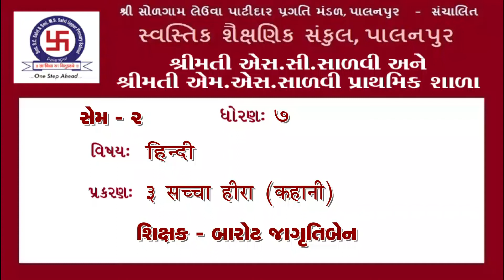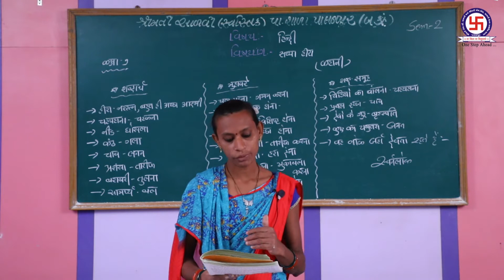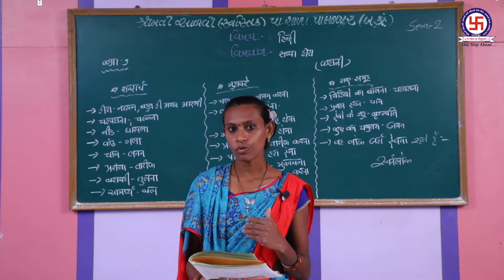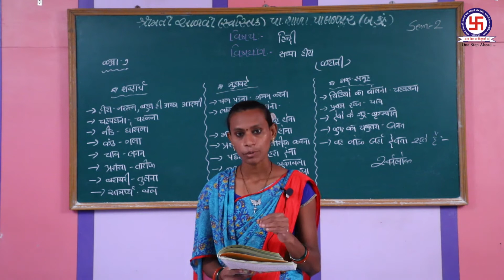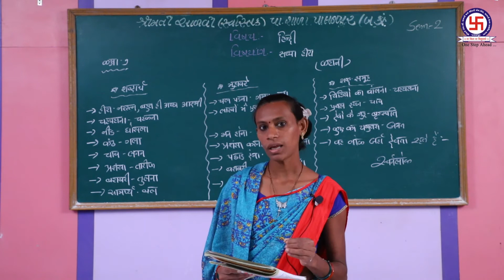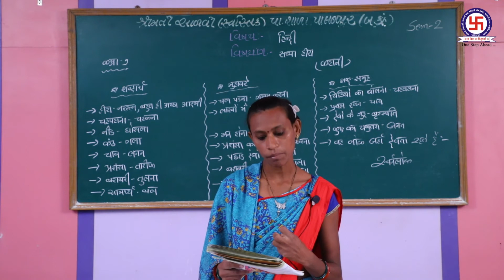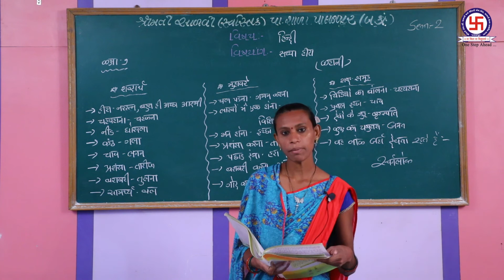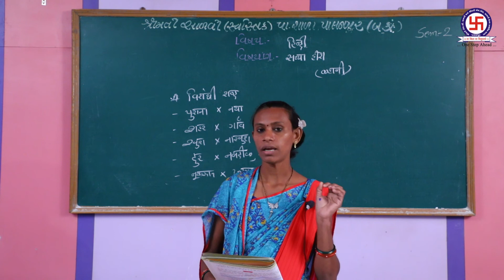STANDERD 7 | HINDI | CHEPTER 3| SCHHA HIRA ધોરણ 7 | હિન્દી| પ્રકરણ 3| સચ્ચા હિરા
STANDERD 7  | HINDI | CHEPTER 3| SCHHA HIRA
 ધોરણ 7  | હિન્દી| પ્રકરણ 3| સચ્ચા હિરા